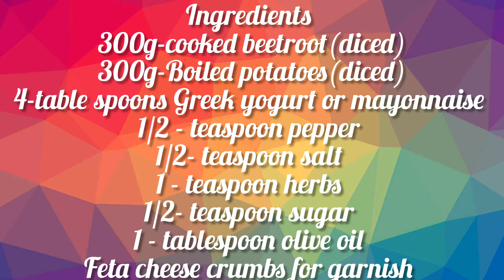Healthy potatoes and beetroot salad boat